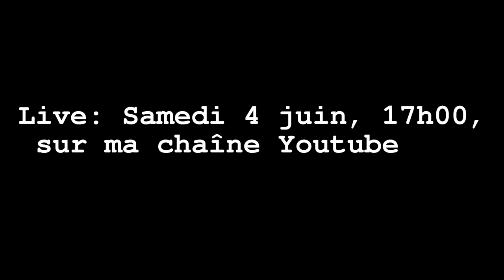ANNONCE: Live samedi 4 juin, 17h00